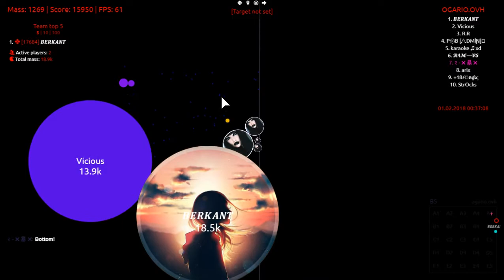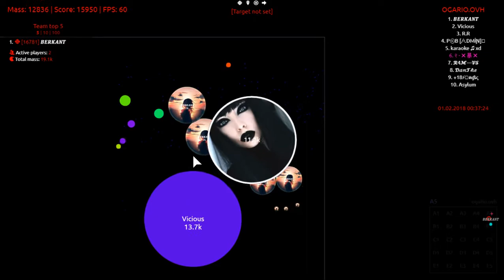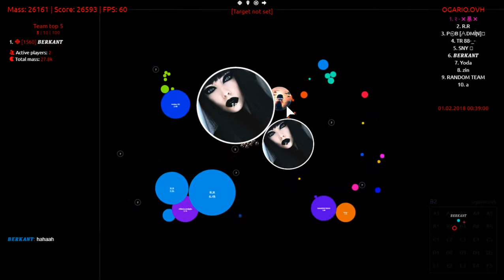Agar.io | રevenant Duo vs Veterans Duo Server Takeover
Revx.ml
Revx.ml
Revx.ml
Revx.ml